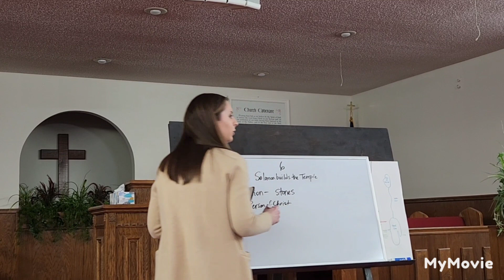Courtney teaches a lesson called THE FOUNDATION IS JESUS CHRIST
1. PERSON OF CHRIST
2. WORD OF CHRIST
3. WORK OF CHRIST